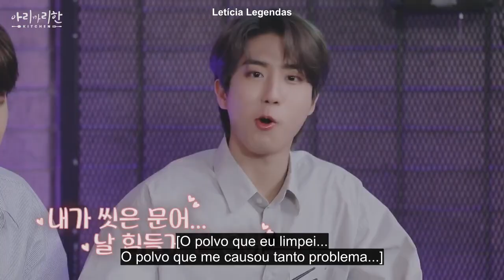[LEGENDADO] 2nd therapy - Mysterious KITCHEN (Legenda/Tradução Português PT-BR)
Me siga no instagram: leticia.legendas

2nd therapy - Mysterious KITCHEN  The Combination of Steamed Octopus And Baby Bread
(Legenda/Tradução Português PT-BR)